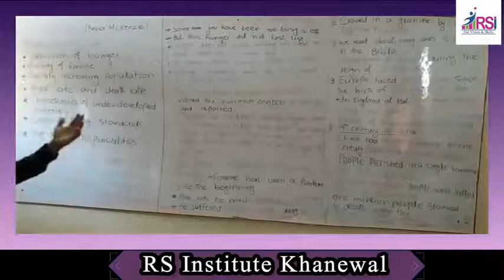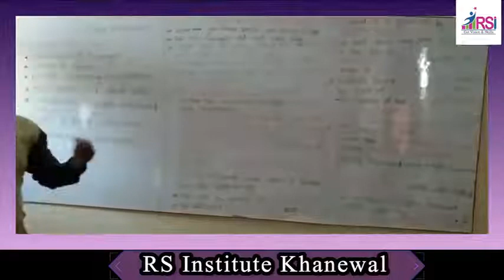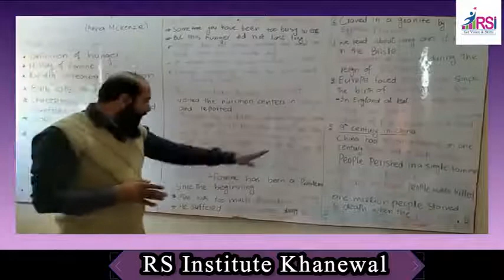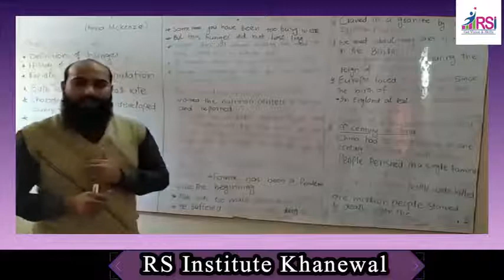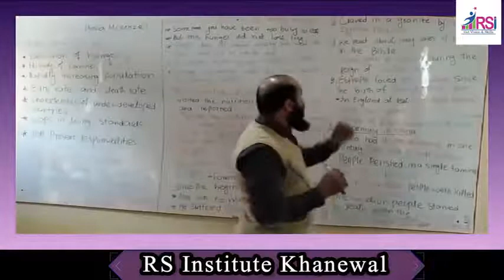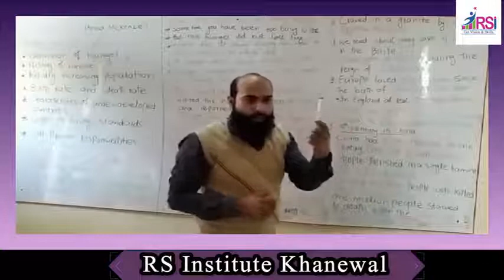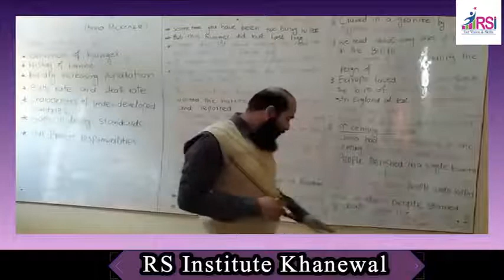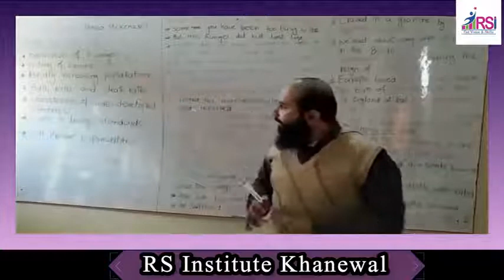Hunger And Population Explosion || RS InstituteKhanewal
Hunger And Population Explosion Part # 1. Class 2nd year chapter # 9
RS Institute want to make your  bright future and also want to provide you a convenient way of learning and try to help you to make your future